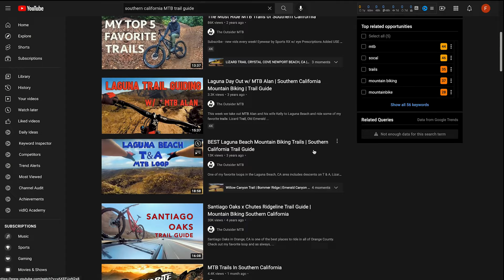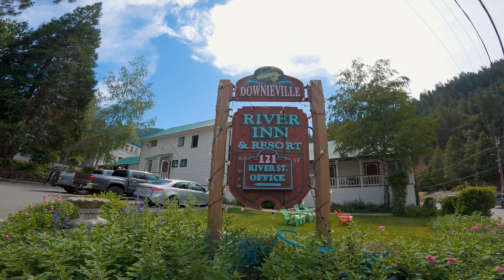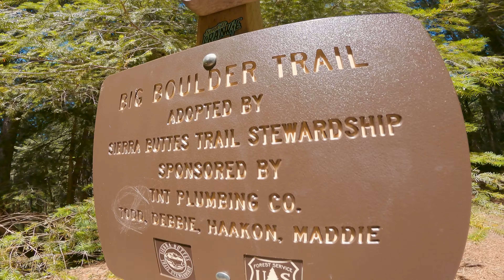Dream Run Down Downieville Classic Chasing The Outsider MTB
This was my most anticipated places to ride ever since I saw the Downieville video by the outsider back in 2018.. In this video we go on our Dream run on Downieville Classic and chase Tony The Outsider

Camera Gear:
PDX Pedals
Gopro 9
Gopro filter
M50 Camera
DJI Mavic Air 2s